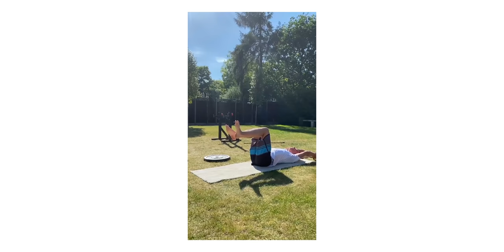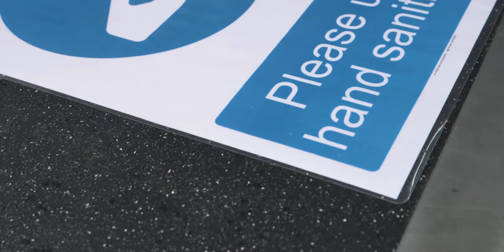It's been a while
LandoLOG 019